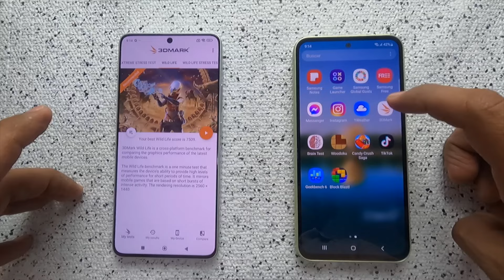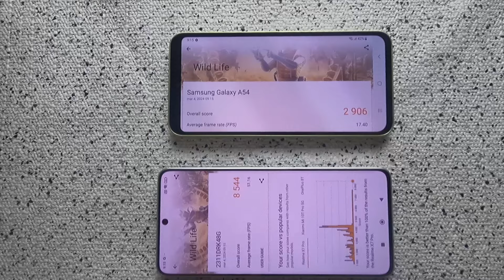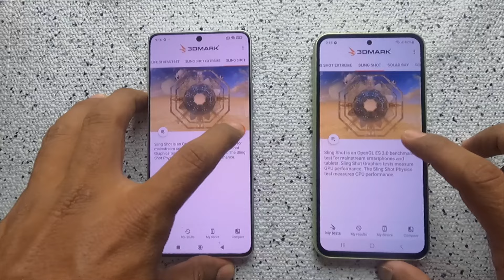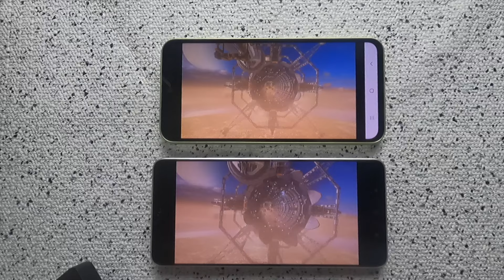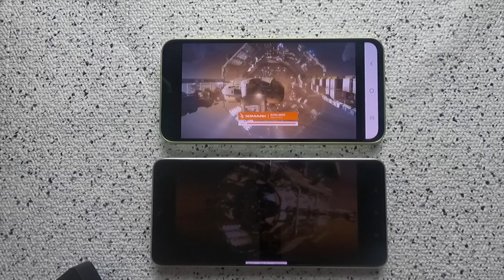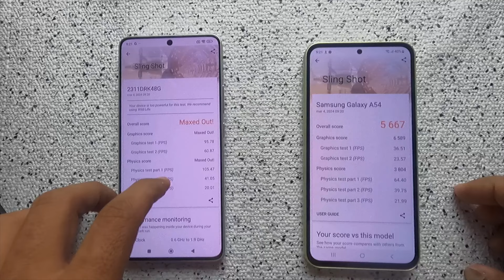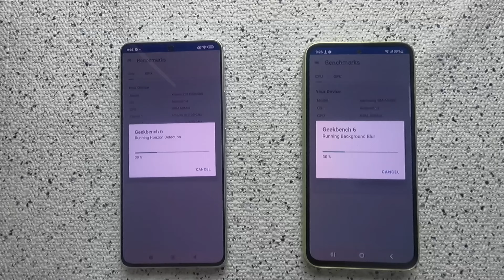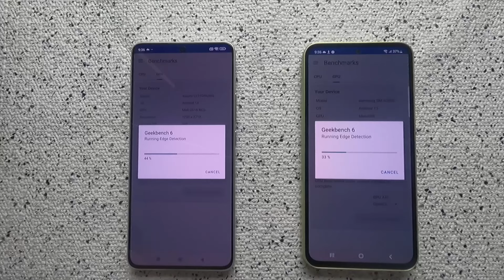POCO X6 PRO frente al SAMSUNG A54 5g [ test de rendimiento y potencia ]